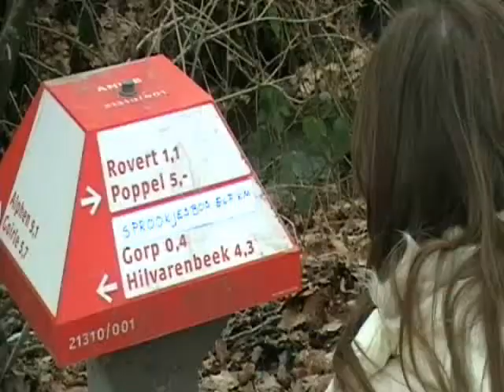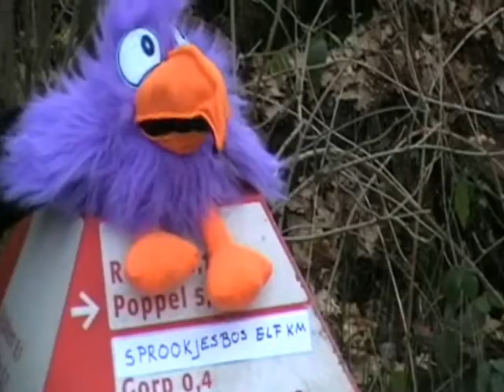once upon a time...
CKV film